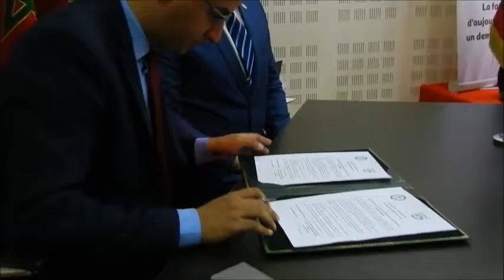توقيع اتفاقيات بين الكلية المتعددة التخصصات بالعرائش ومؤسسات مختصة لإنشاء مشاتل المقاولات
توقيع اتفاقيات بين الكلية  المتعددة التخصصات بالعرائش و مؤسسات مختصة من اجل إنشاء مشاتل لمقاولات الطلبة